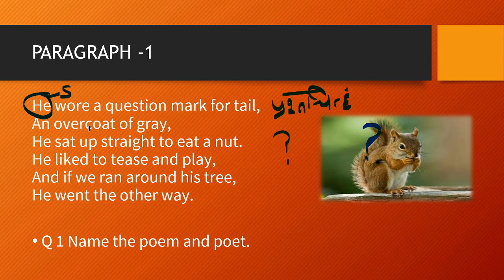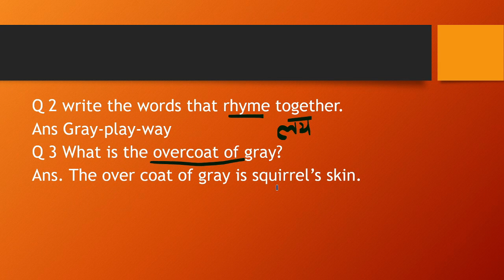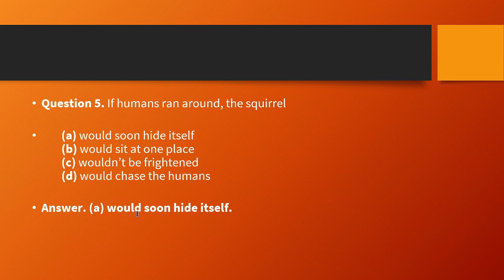MCQ's Of SQUIRREL POEM //Summary//CLASS-7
hi everyone
this video is about the poem Squirrel